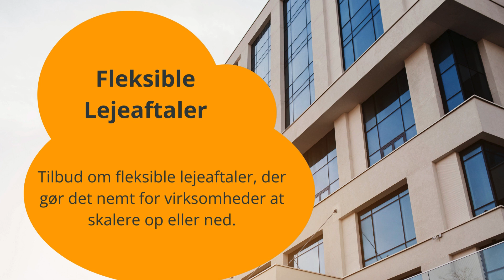Guide til Kontorhoteller i Odense N: Skab Vækst i Dit Erhverv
Opdag de unikke muligheder for kontorhoteller i Odense N, et område kendt for sit dynamiske erhvervsmiljø og innovative virksomheder. Denne video guide fremhæver de mest værdifulde, populære og interessante kontorhoteller, der tilbyder alt fra fleksible arbejdspladser til state-of-the-art faciliteter. Uanset om du er på udkig efter et sted til din startup eller en ny base for din etablerede virksomhed, vil Odense N overraske dig med sine muligheder.